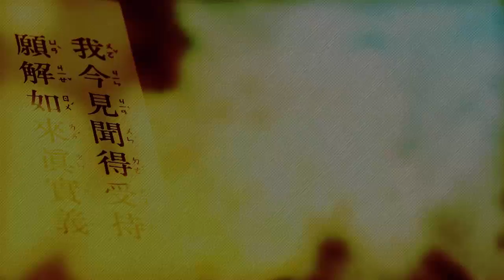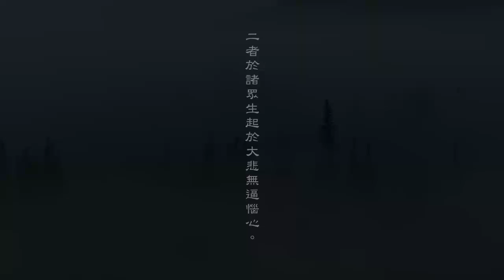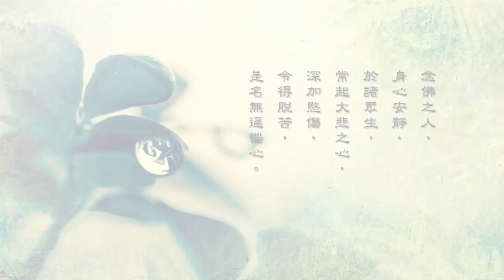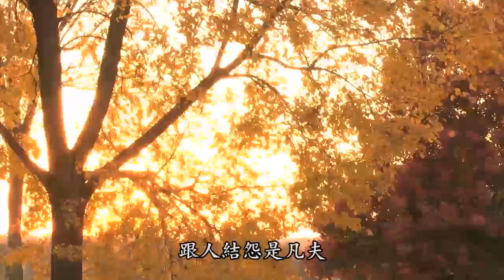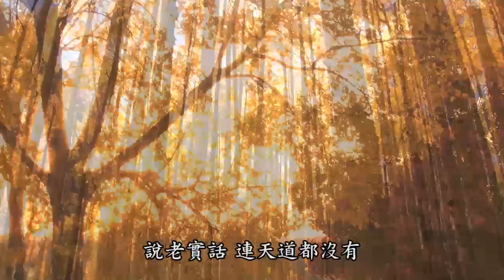发心2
发心